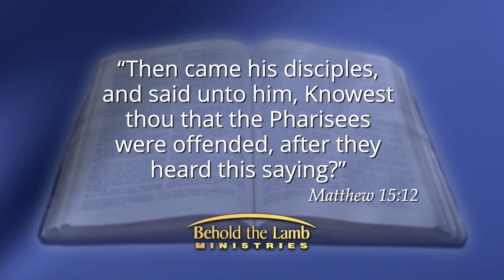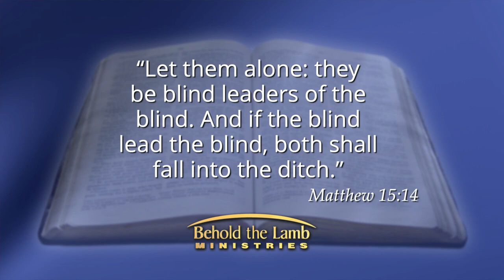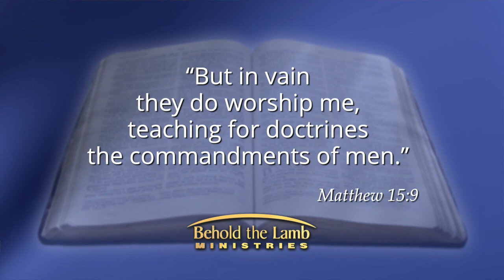Highlight - What Do You Do When Error Is Being Taught in The Church - BTLM Pr Kenny Shelton (SDA)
Behold the Lamb Ministries : Sabbath Keepers Channel